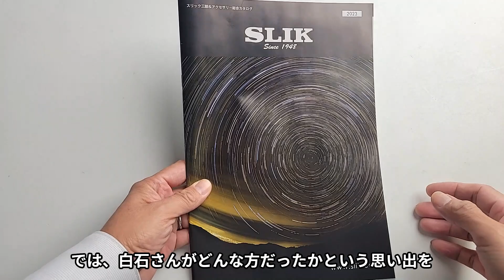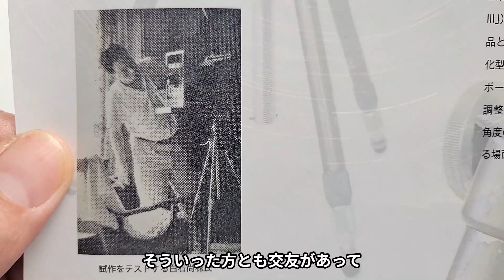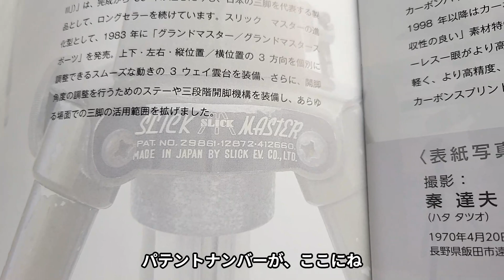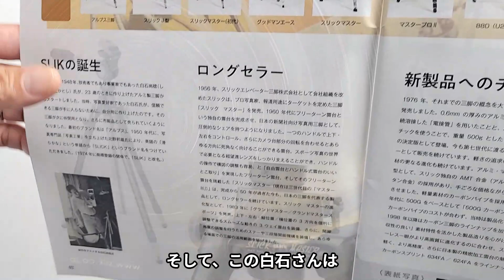【スリックU 9800の思い出と】スリック創業者の思い出（動画No.1922）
1990年代後期の三脚「U 9800」を見て、スリック創業者が考えた特許（今は失効）が使われているのを発見！
そこで、その思い出を話しています。

でお使いください。

lensbaby2023tahara
で10%引き
12月31日まで